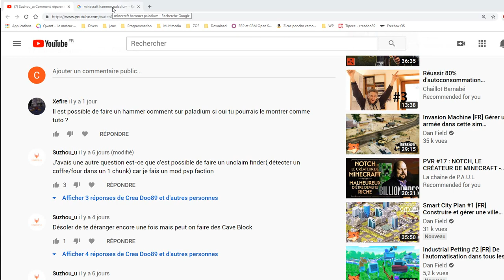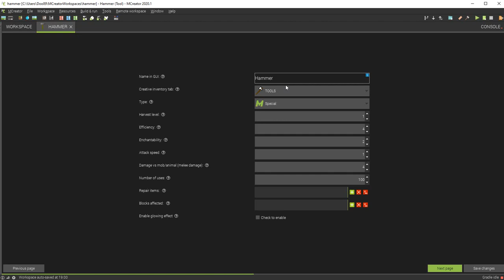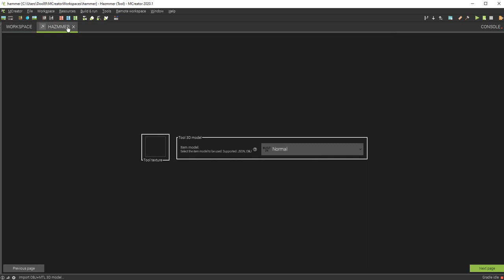Xefire: Un hammer comme paladium (Mcreator)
Alors comme je l'ai dit dans la vidéo, je ne connais pas paladium, donc explique moi en commentaire ce que doit faire le hammer, ou es-ce pour son craft?